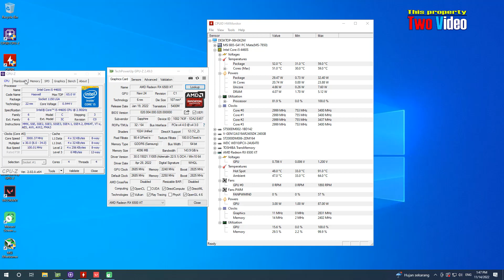i5 4460s RX 6500 XT Valorant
Spec

* Core i5 4460s 2,9Ghz
* AMD RX 6500 XT 4GB DDR6 64 Bit
* Windows 10